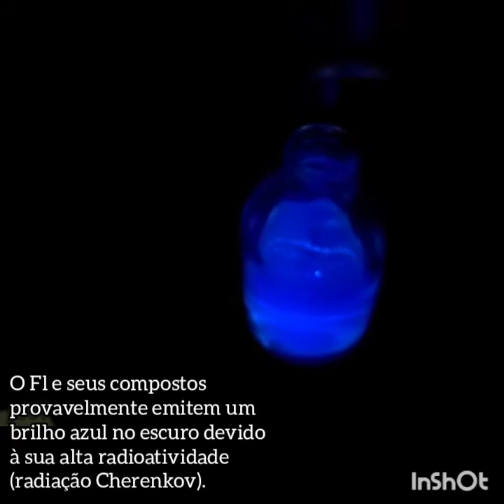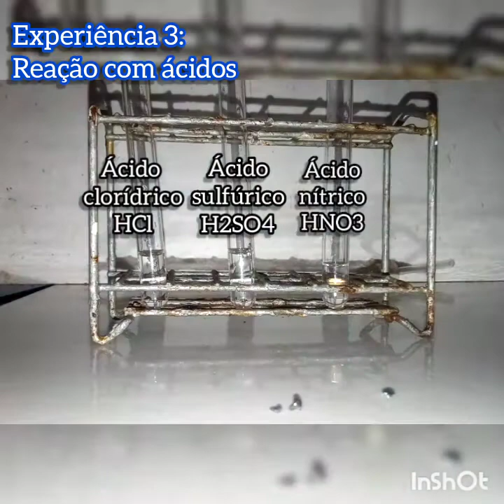Reações do FLERÓVIO (Química Simulada)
O canal O Nerd da Química agora é associado ao Projeto Show de Química!!!
O Projeto Show de Química é um projeto de extensão da Ufes (Universidade Federal do Espírito Santo), chefiado pelo professor titular Honério Coutinho de Jesus. O projeto realiza oficinas e apresentações itinerantes em forma de shows com demonstrações de experiências de Química fascinantes e com grande impacto visual, levando o conhecimento e a beleza da Química para divertir e surpreender as pessoas, além de dispor de uma loja virtual para aficionados por Química na qual podem ser obtidos vidrarias e reagentes fracionados de ótima
 qualidade por um preço bem acessível. Também está disponível para a venda o kit Show de Química, um mini-laboratório portátil com mais de 100 reagentes e também o incrível livro Show de Química, o livro de experiências mais completo do país!